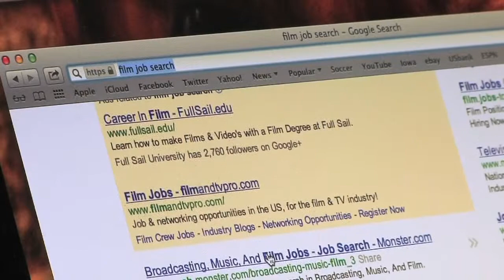Graduation Job Outlook